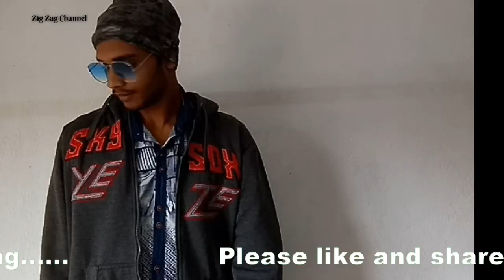Subscribe My Channel And Get 50 Rs Paytm Cash Free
আমার চ্যানেলে 300 member জুড়ে গেছে ...এই খুশিতে আমি 50 টাকা র 10 টাকা paytm ক্যাশ এর giveaway করছি।
Random কমেন্ট picker এর মাধ্যমে 2 জন কে বেছে নেয়া হবে । 1ম জন কে 50 টাকা আর 2 য় জন কে 10 টাকা দেওয়া হবে ।
1 ) এই ভিডিও টাকে পুরো দেখো ,
3) ভিডিওটির comment এ তোমার  paytm upi no লিখে দাউ, একজন একটিই কমেন্ট করবে না হলে সে giveaway থেকে বাতিল হয়ে যাবে
4) ভিডিওটি whatsapp এ minimum 5 জন কে share করতে হবে
5) ভিডিওটি like করতে হবে

যেদিন ভিডিওটিতে 5000 view আর 100 unic complete হবে সেদিন live এ এসে winner এর নাম ঘোষণা করবো ... পুরো winner সিলেক্ট করার process টা live হবে...
আর কবে live আসবো সেটা কোনো এক ভিডিও এর description এ বলে দেব আগের দিন ...
তাই share করো যাতে 5000 view খুব তাড়াতাড়ি হয়ে যায়

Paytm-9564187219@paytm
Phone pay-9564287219